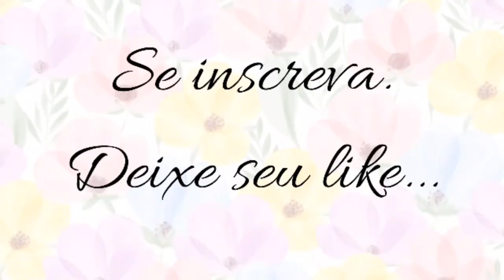CESTO DE FIO DE MALHA - Passo a Passo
Olá pessoal, tudo bem com você? Eu espero que sim!!!

Hoje eu vou ensinar a fazer esse lindo Cesto de Crochê multiuso com nossa vídeo aula. Espero que gostem!

A lista de materiais está no vídeo.

Se você gostou, deixe seu like, comente, não esqueça de se inscrever no canal  e ativar o sininho das notificações, assim você fica por dentro de todas as novidades que vou postando!